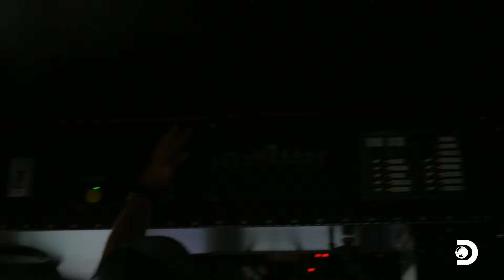The Wizard Catches on Fire | Deadliest Catch | Discovery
The Wizard faces a sudden fire emergency below deck and Tyler is missing. Amidst the chaos, they manage to pull Tyler to safety and deploy the CO2 system to extinguish the flames. But, Keith is shaken up at the thought of almost losing his best friend’s son.